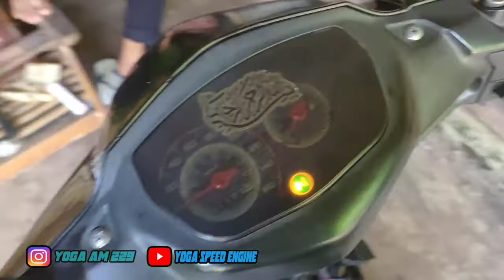Cara Mengatasi Motor Motor Susah Hidup part 1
balik lagi gays...!
dichannel YSE yaitu Yoga Speed Engine wwkkwk...

penyebab :
1.klep bocor
2.masalah pengapian antara  busi koil cdi
3.karburator kotor
4.noken as aus